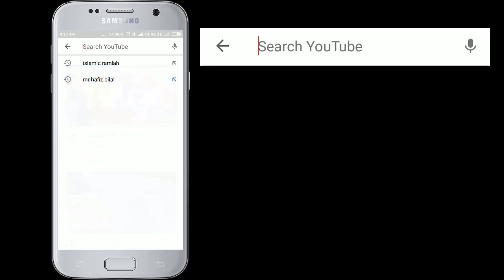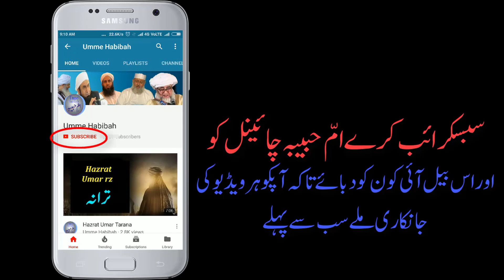Mai Bhi Roze Rakhungi | Little Umme Habibah | Official Video | میں بھی روزے رکھونگی۔۔۔۔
Mai Bhi Roze Rakhungi
Little Umme Habibah
Official Video
 میں بھی روزے رکھونگی۔۔۔۔